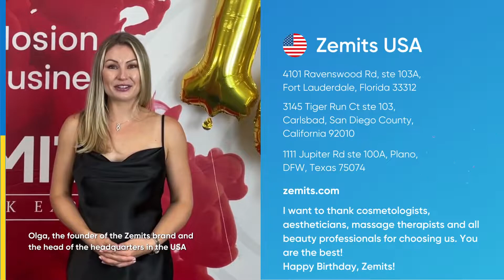Zemits celebrates 12 years of business!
💙 On this special day of our company's 12th anniversary, we want you to know that your support and trust have been the biggest drive towards our continued growth. Giving you the best products and services motivates us continuously.

⭐️ Thank you! Happy Birthday, Zemits!